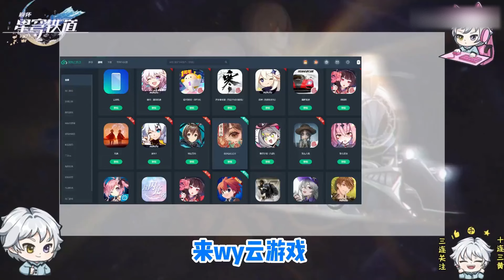【星穹铁道】白送10连！白嫖卡芙卡刃！300星琼兑换码!1.2前瞻直播汇总！新周本幻胧 ！新遗器！新角色！新光锥！新主线！新玩法！新活动！地城探宝/评书奇谭/神奇扑满在哪里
本频道制作的所有视频都符合平台的使用政策，没有任何违规行为。 【星穹铁道】白送10连！白嫖卡芙卡刃！300星琼兑换码!1.2前瞻直播汇总！新周本幻胧 ！新遗器！新角色！新光锥！新主线！新玩法！新活动！地城探宝/评书奇谭/神奇扑满在哪里